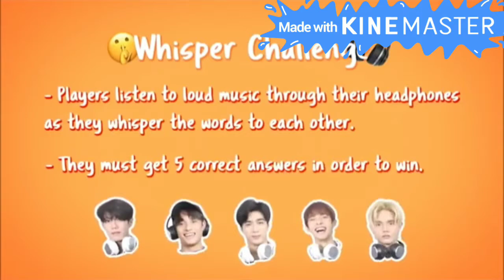SB19 Whisper Challenge 😂 | SB19 Trending | Show Break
I just loved this group so much. New Fan here and proud Filipino.